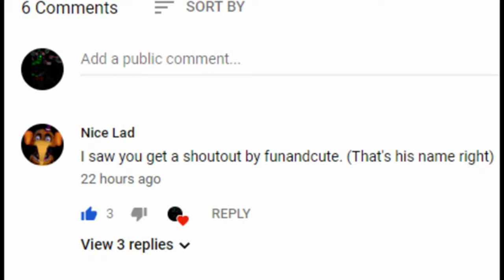NANI?!?!?!?!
Original by BigmanFinn